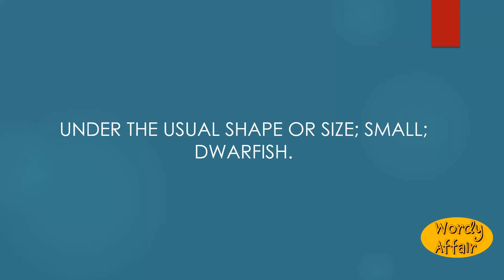Undershapen Meaning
Under the usual shape or size; small; dwarfish.

In this video, you will learn "Undershapen" Meaning and pronunciation in English.

Wordy Affair